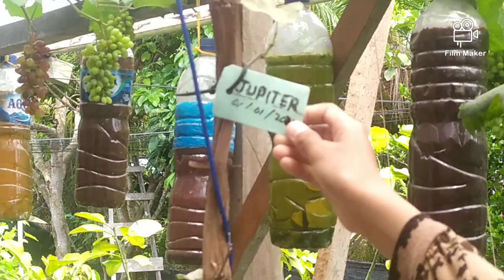BOCIL-BOCIL PANEN ANGGUR JUPITER